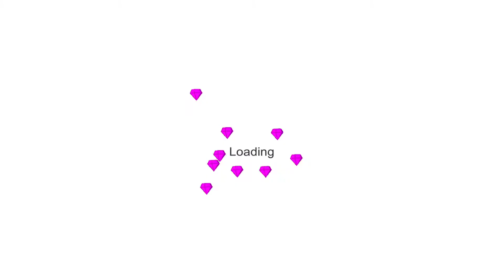Army Spearton Golden archer VS King of Final boss | STICK WAR LEGACY